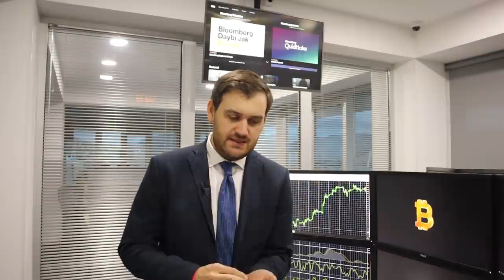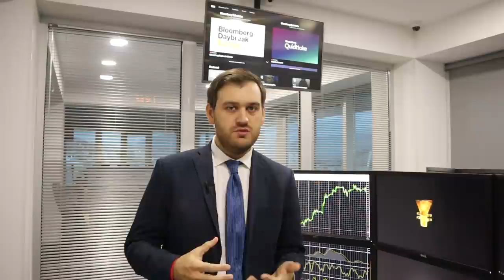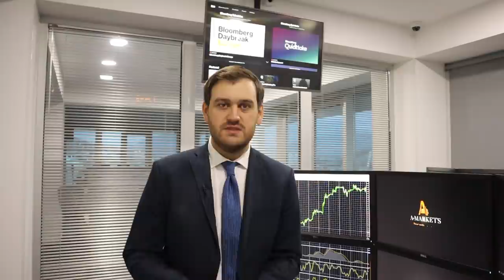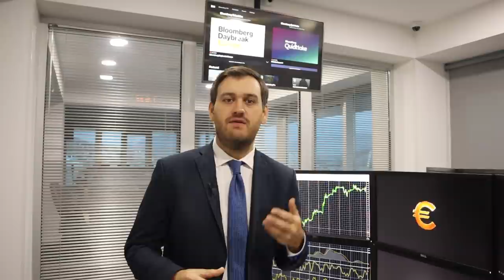Хотите сегодня заработать на евро? Объясняю как! | AMarkets